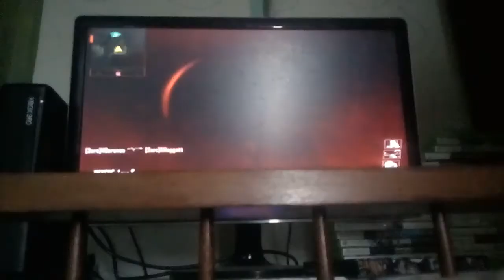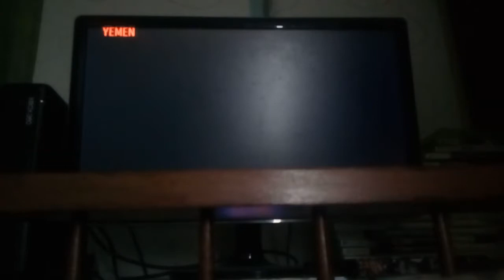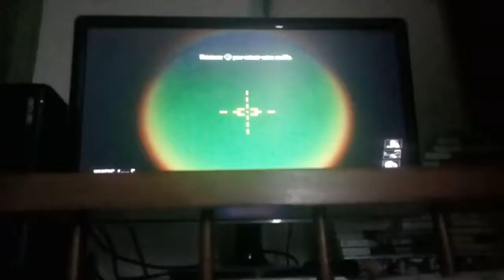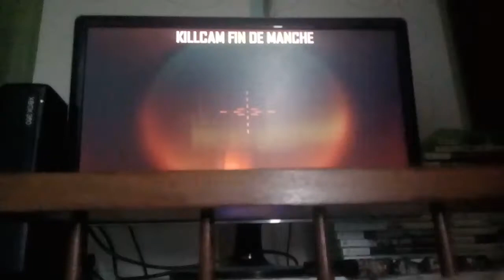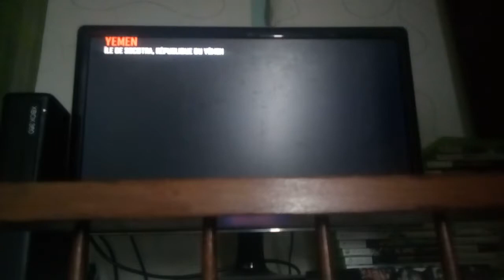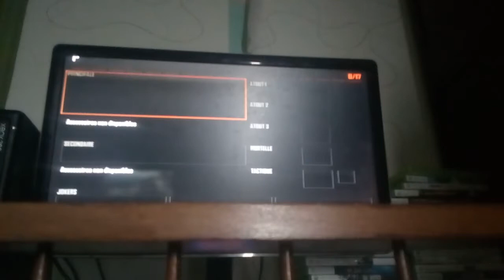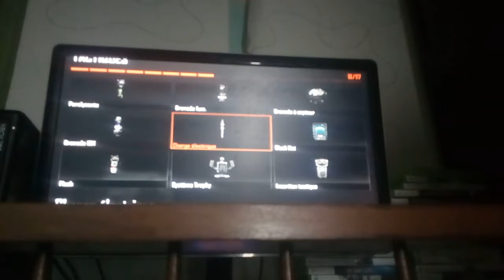Call of duty black ops || local épisode 1